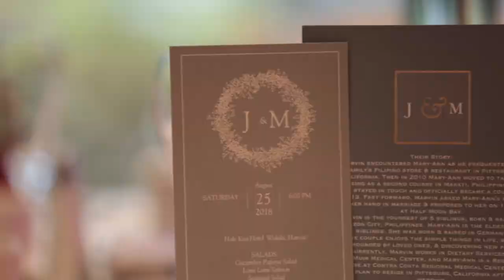Marvin + Mary Ann -- HIGHLIGHT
Marvin + Mary Ann // HIGHLIGHT // St. Augustine Church // Hale Koa Hotel // Waikiki Beach, Oahu